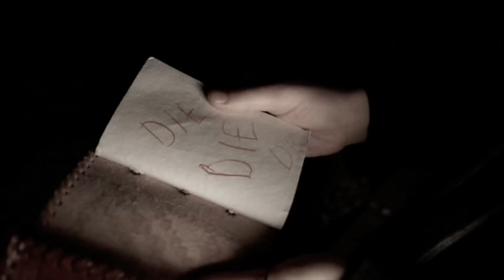Woman In Black Parody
We recently saw the 'woman in black' so we decided to make a parody... enjoy